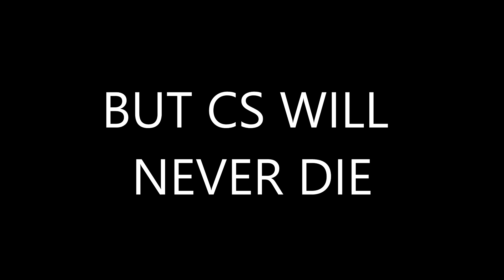QUITING CSGO FOR VALORANT?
NOPE, CSGO IS ROYALTY